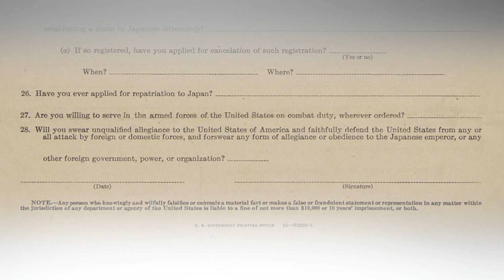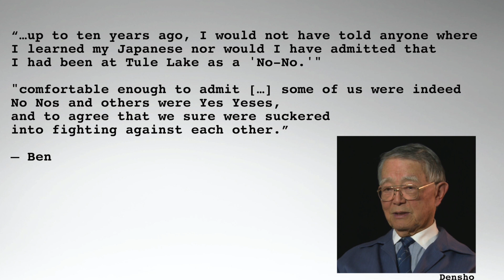No-No Boys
Hey folks, today's video is about the No-No Boys, interned Japanese Americans who's loyalty was questioned.

Music: "How to evade a place with no wall" by Komiku

Citations:
Only What We Could Carry: The Japanese American Internment Experience